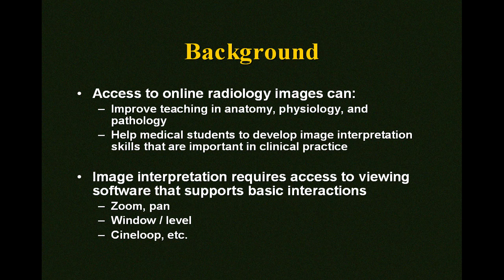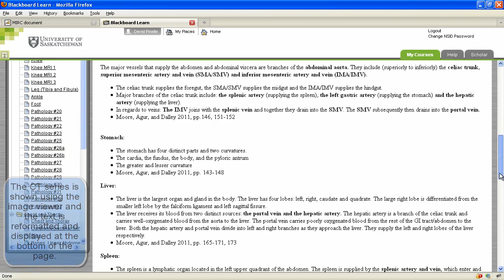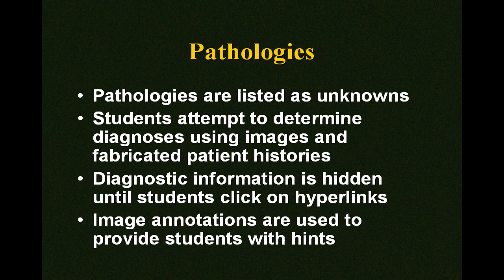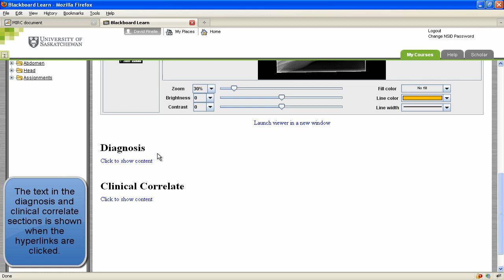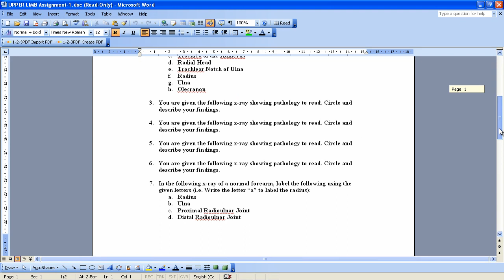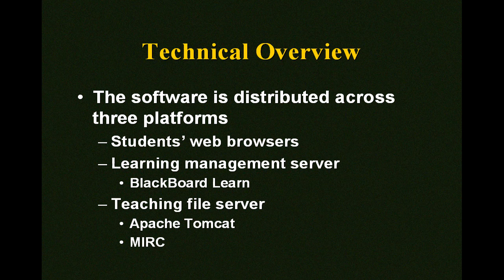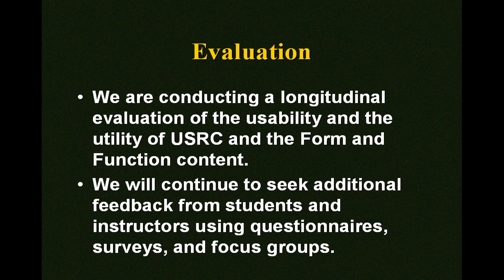University of Saskatchewan Radiology Courseware